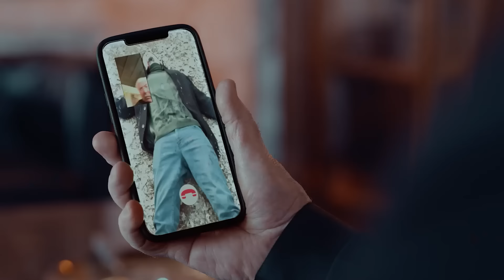Enver Baltacı'nın Hazır Cevap Yeteneği - Gaddar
Enver'in bütün laf sokuşları. "NİYE KARDEŞİME AŞIK OLDUN LAN?"

KÜNYE
TÜR: DRAMA & AKSİYON
YAPIM ŞİRKETİ: AY YAPIM
YAPIMCI: KEREM ÇATAY